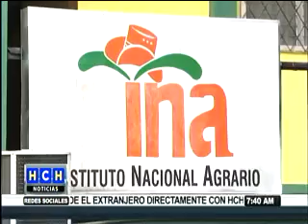Solo 63 de los 100 tractores donados por el ALBA funcionan